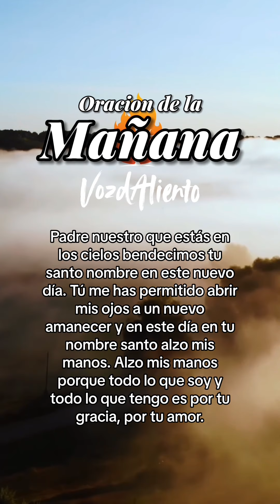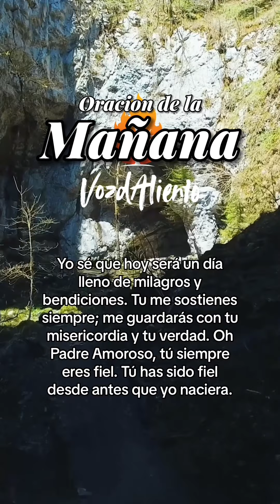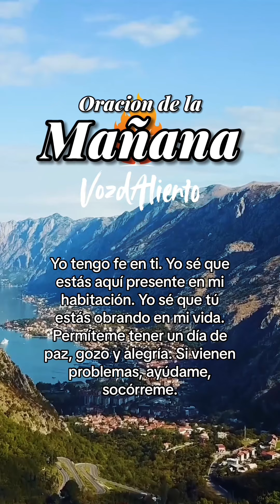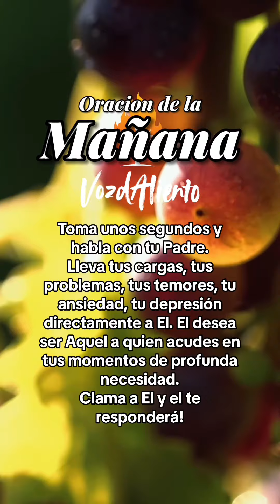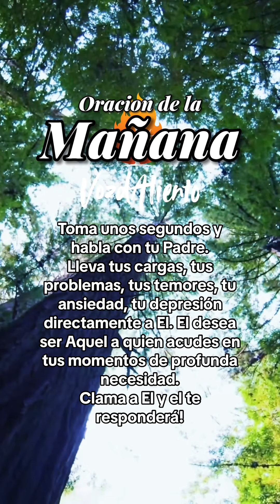Oración de la Mañana - Padre Celestial, Gracias por un nuevo Amanecer!